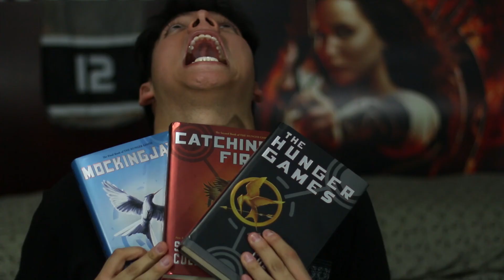MOCKINGJAY TRAILER REACTION | PyromaniacForce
I was feeling a little too excited for this trailer so I knew I needed to film my reaction!

THE MOCKINGJAY LIVES

Hit me on my social ;)